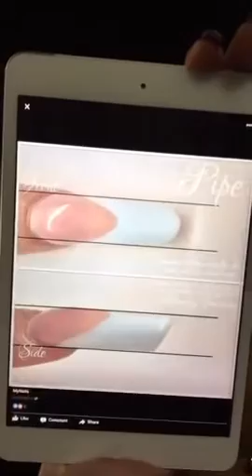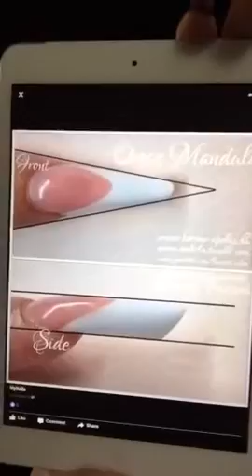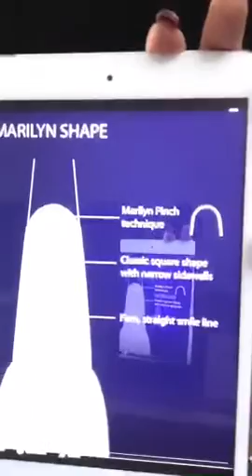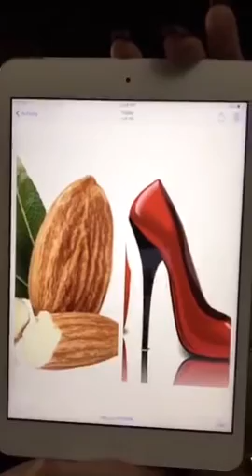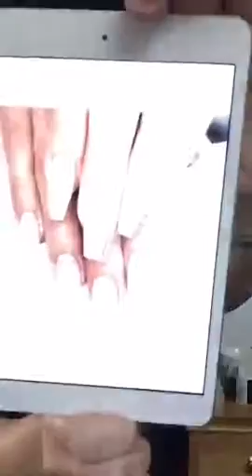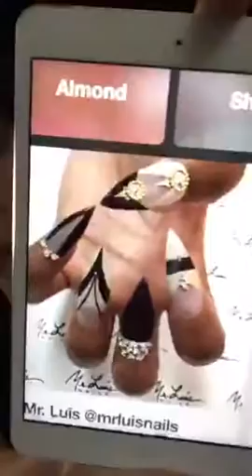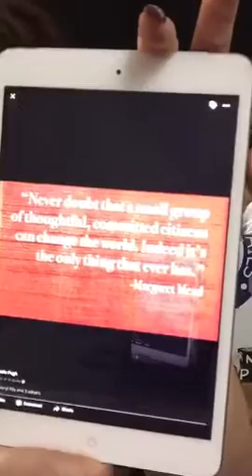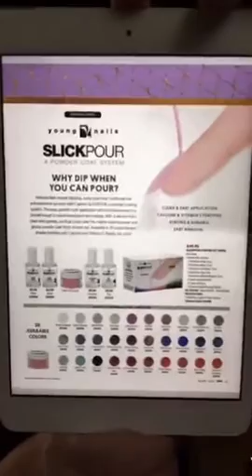Nails Over Coffee Feb 25, 2016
Nail shape terminology talk and eFile on the natural nail: yes or no?